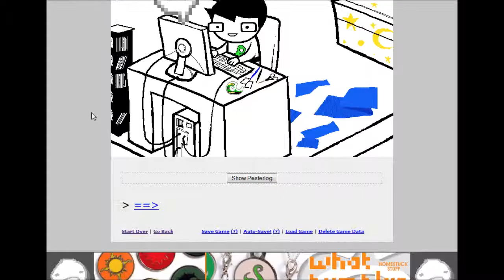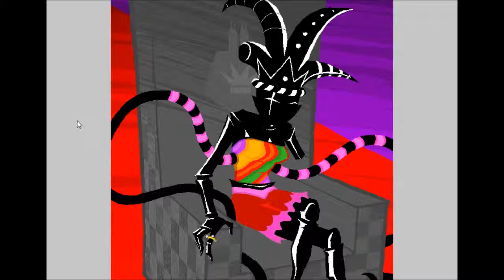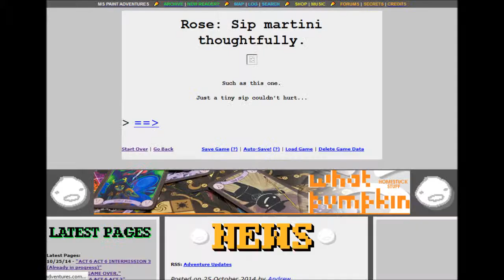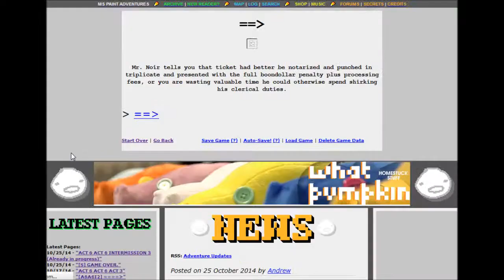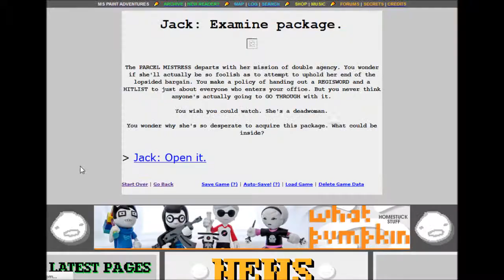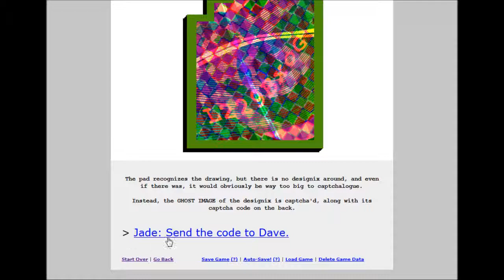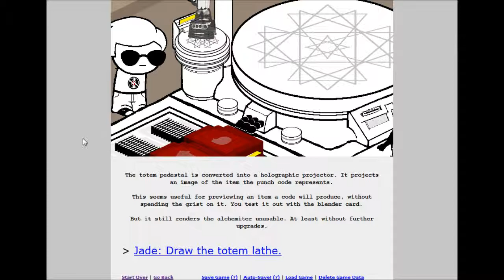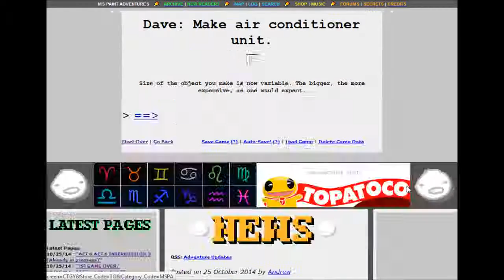Homestuck LR 65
In which John is trolled by GC, Rose has her first taste of alcohol, Dave mucks around with jumper blocks, Jade realises she can get freebies by drawing and PM makes it to Jack and lives.